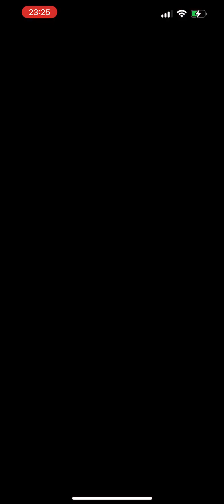メイン 2023/01月度